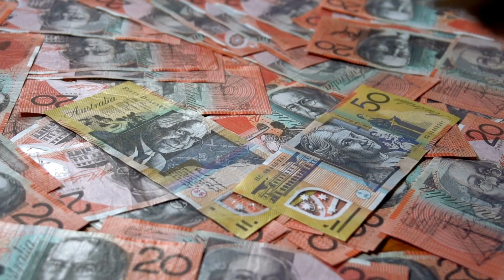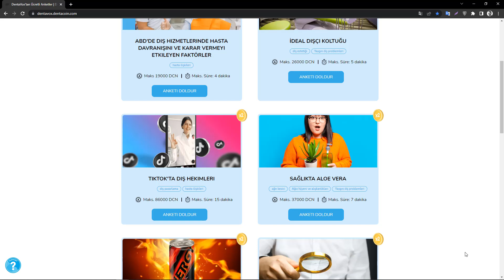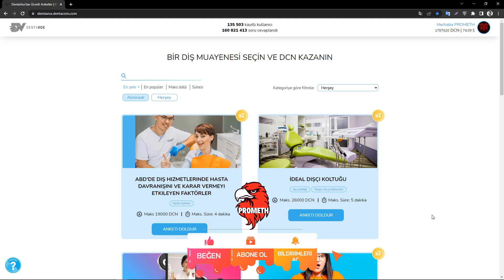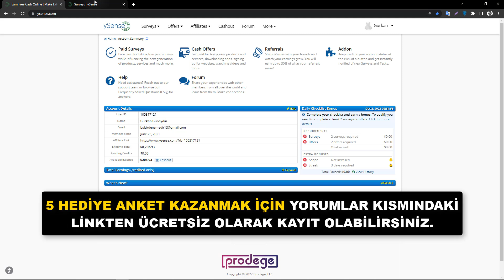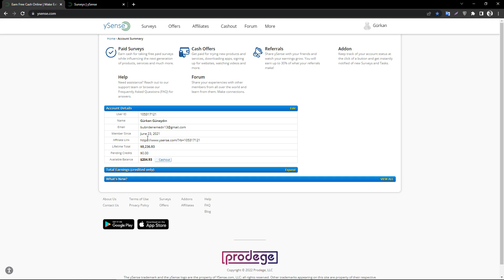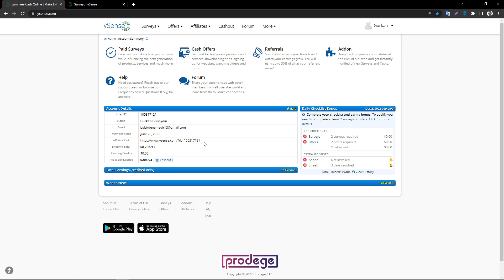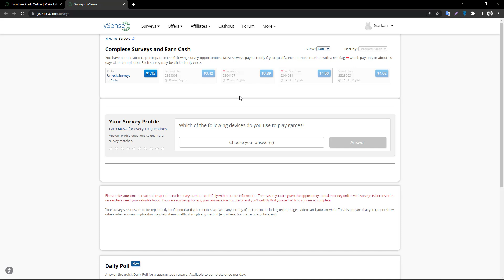BU SİTEYE KAYIT OLAN HERKES $20 BONUS KAZANIYOR! 💰 - İnternetten Para Kazanma Yolları 2022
✔️ BU SİTEYE KAYIT OLAN HERKES $20 BONUS KAZANIYOR!